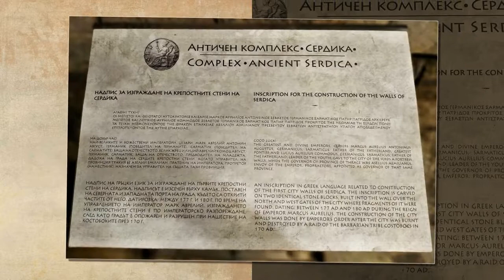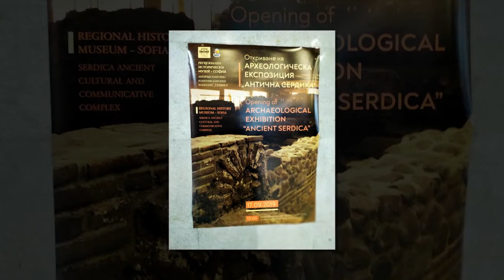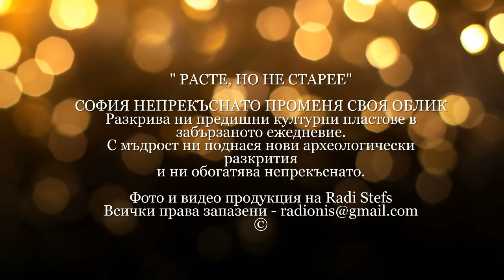Антична Сердика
Разходка из антична Сердика в сърцето на съвременна София.
"Расте, но не старее" девизът на столицата.
С новите археологически открития, града обогатява, както българите, така и чуждестранните гости.
Фото и видео продукция от Radi Stefs